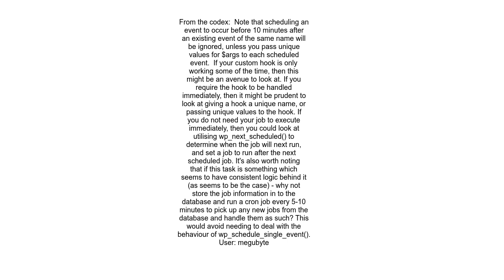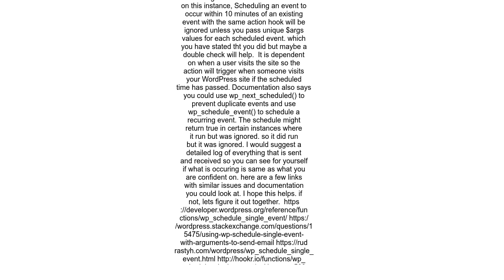Wordpress cron wp schedule single event – action not always working